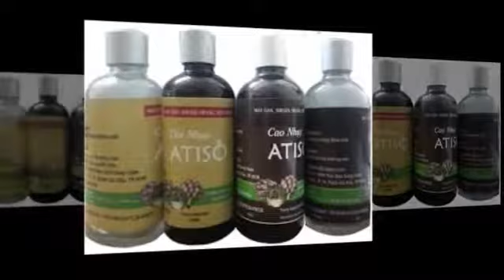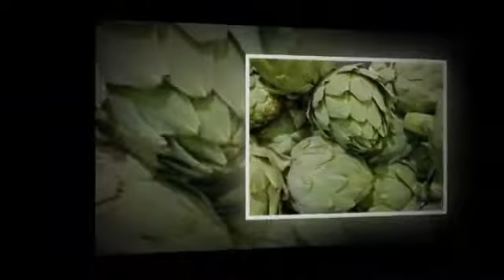CONG DUNG CUA A TI SO PHAN 2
Atisô được coi là “thần dược” đối với bệnh gan vì nó làm sạch các độc tố trong gan, bởi gan làm chức năng lọc thải chất độc nên dễ bị nhiễm độc gan. Làn da của bạn cũng phụ thuộc vào chức năng gan khoẻ hay yếu, tiêu hoá tốt hay không. Vì vậy trà atisô sẽ cải thiện làn da của bạn rất nhiều. Nếu bạn uống quen trà atisô bạn sẽ thấy vị của nó khá đậm đà dễ chịu và cũng khá ngon. Atisô làm cho da mịn màng và trở nên tươi sáng hơn do nó có tác dụng làm mát gan, giải nhiệt, thải độc tố, giúp da ít bị mụn và khô ráp.
Thân và rễ cây Atisô thái mỏng, phơi khô, công dụng giống lá. Hoa cây Actisô dùng trong các trường hợp đau gan, đau dạ dày, ăn uống không tiêu, sản phụ ít sữa, tiểu đường thống phong, thấp khớp, suy nhược cơ thể…